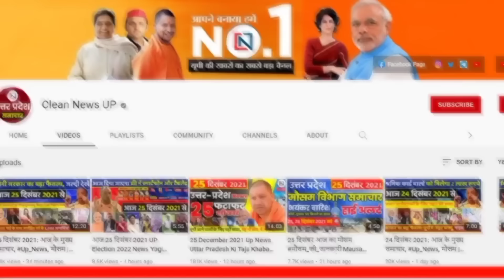23 March 2024 Up News Uttar Pradesh Ki Taja Khabar Mukhya Samachar Yogi samachar Clean News UP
23 March 2024 Up News: Uttar Pradesh Ki Taja Khabar Mukhya Samachar Up Daily News CM Yogi  ram janmabhoomi ayodhya
1
17 lakh farmers of UP are going to get big benefits
2
Big good news for 2 crore people
3
AKTU's instructions, give details of fees on college website
4
A new plan will be made for crowd management from railway station to Mahakumbh area.
5
Travel from Gauriganj to Prayagraj for Rs 25 and Lucknow for Rs 30
6
Demand to issue government order on increase in UP Board evaluation remuneration rate
7
There will be a check on arbitrary expenditure in elections, every penny will be accounted for.
8
In view of Holi, roadways tightened their belts, deployed 640 buses from four depots on seven routes.
9
Effect of strictness: E-rickshaw sales halved, e-auto sales increased seven times
10
Nominations will start in Aligarh from March 28, preparations started in Collectorate.
11
Important decision of High Court: Madrasa Education Board Act 2004 unconstitutional
12
If trust increases then income increases, Uttar Pradesh's threat in share and banking market
13
Voters will be registered in five minutes using mobile or laptop
14
The real test of BJP-India alliance will be on these 18 seats of UP.
15
Taste Gujarati cuisine while visiting Taj Mahal
16
Electoral bonds have played the bandwagon of BJP
17
This intersection of the city will become the most beautiful, know what will be the features
18
After consecration in Ayodhya, 1 crore 12 lakh devotees had darshan of Shri Ram Lalla.
19
National spokesperson of Congress said – BJP wants to move ahead by strangulating other political parties.
20
Muslims should stay away from the protest against the arrest of CM Arvind Kejriwal
21
ISRO again did wonders, successfully tested the country's first reusable rocket 'Pushpak'
22
This problem is happening in distribution of free ration
23
Court pronounces verdict, Kejriwal on ED remand till March 28
24
Aam Aadmi Party will not celebrate Holi, siege of PM residence on 26th
25
Successful rescue of Akhilesh due to efforts of CM Yogi

Hey!